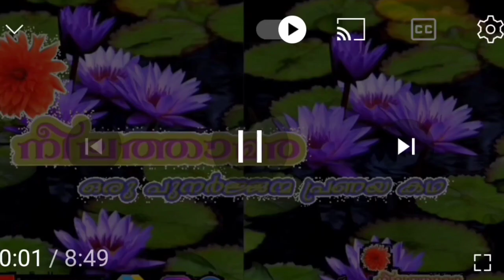NEELATHAMARA/PART 9️⃣4️⃣/salsasworld love malayalam /ROMANTIC LOVE STORY/SHAHUL MALAYIL